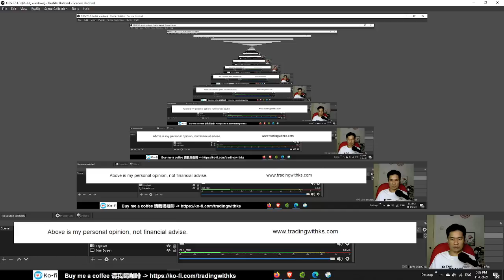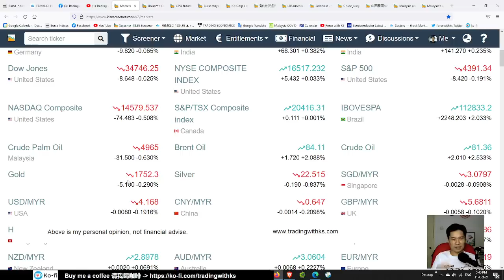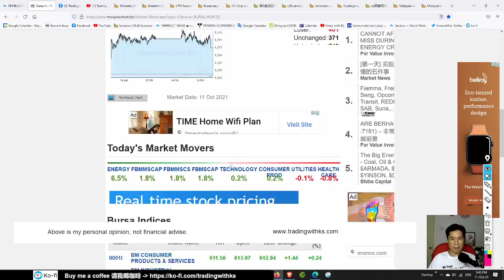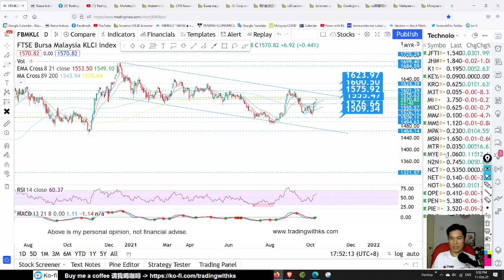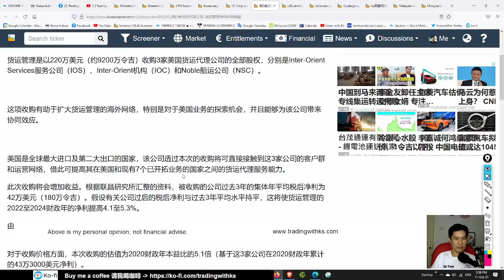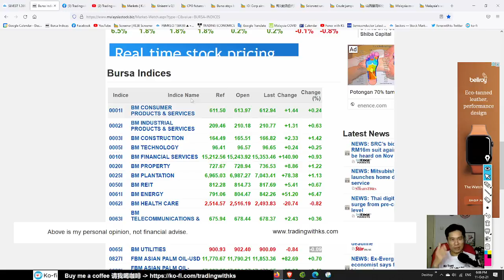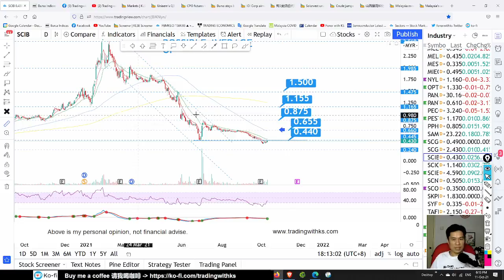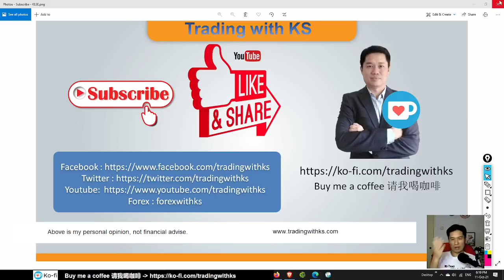Daily KLSE BURSA Update - 11-10-2021 - SERBADK VOLUME UP! MYEG BIG SPIKE ! SERBADK KPOWER SCIB AEON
Today story is about SERBADK KPOWER SCIB AEON AIRASIA ARMADA MYEG UNISEM IOICORP AWC WCEHB FREIGHT SLVEST

OPEN Tradingview account here!

Open a Rakuten Trade Stock trading account here !